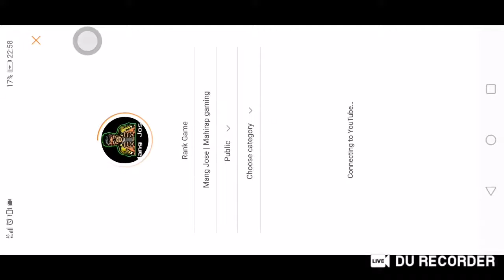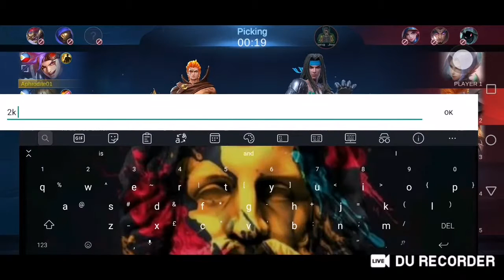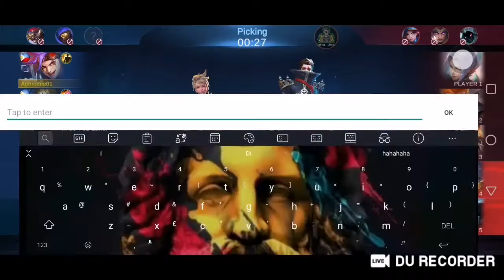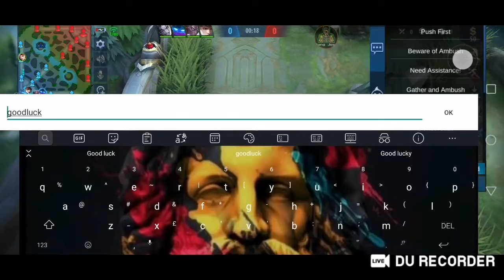Rank Game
Mang Jose | Mahirap gaming